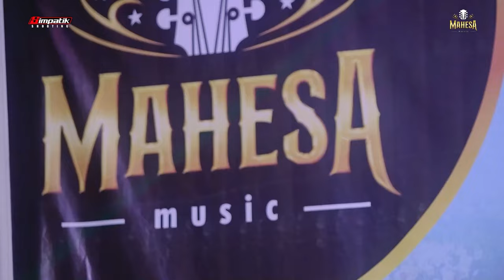NEMU - ADEL SALSABILA - Mahesa Music Live Tebel Sidoarjo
Mahesa Music
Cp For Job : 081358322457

Music Mahesa :
Kendang  : Faris MAHESA
Bass        : Yetno MAHESA
Melody    : Rhonis MAHESA
Rytem     : Reben MAHESA
Keyboard 1 : Dymas MAHESA
Keyboard 2 : Septian MAHESA
Tamborin    : Bogel MAHESA
Suling         : Redy MAHESA
Pimp.         : Abah GERRY MAHESA